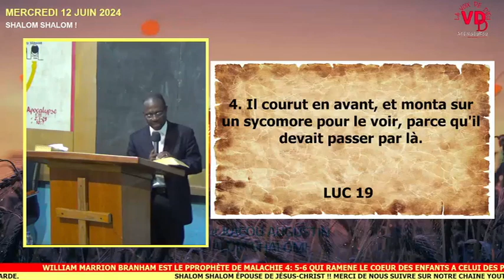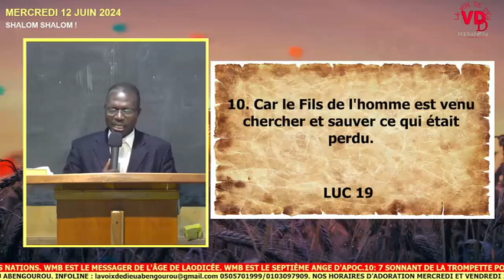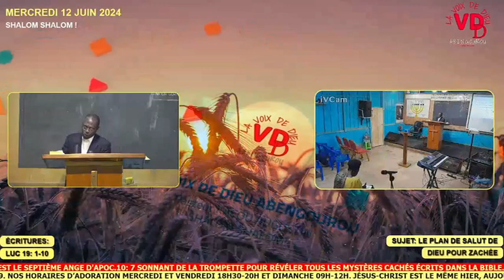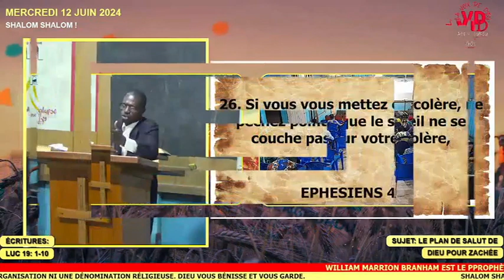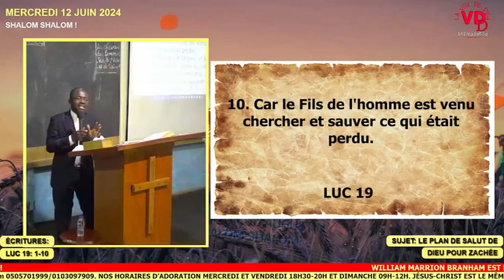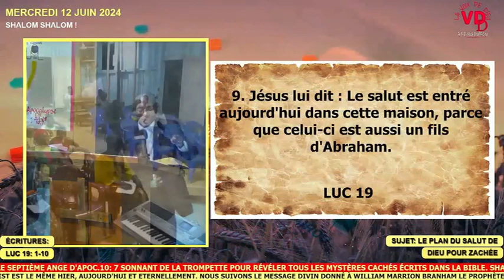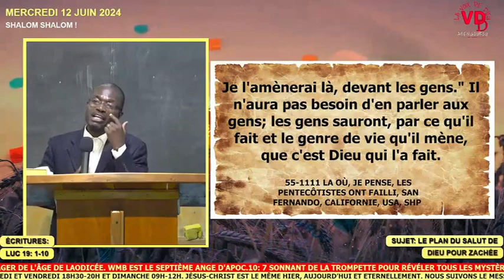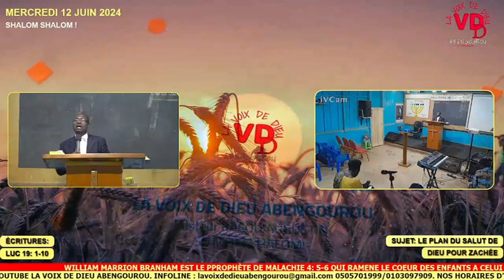CHRIST EN VOUS CHANGE LA SYNPHONIE DE VOTRE VIE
MERCREDI 12/06/2024